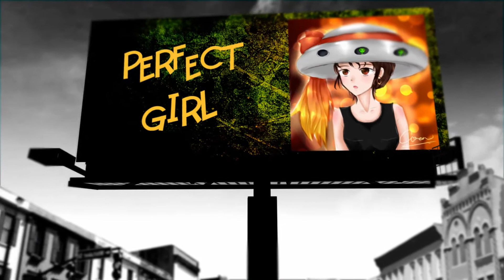Ad For Six New Suburban Geek T-Shirt Designs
A sneak peak at 6 new Suburban Geek Designs:

Her Sunshine Smile
Geeks In Church
My Time
The Mountain That Wanted To See
I'm The Suburban Geek &
Audrey Hepburn Anime

Suburban Geek Video Press Kit - our ads + music videos + interview with Suburban Geek

The Music Bed is Rock & Roll Time by Music 2 Noise
Suburban Geek uses it via a Standard Music License